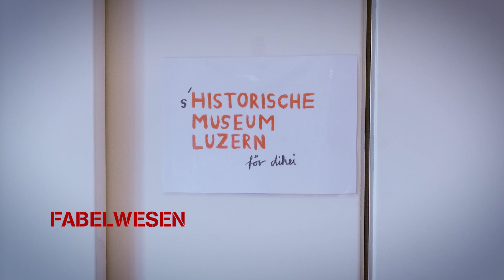Fabelwesen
s'Historische Museum för dihei